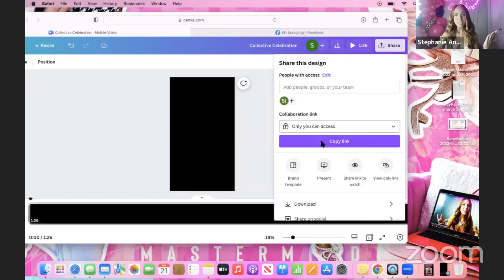The Industry | Special Collective Panel 2